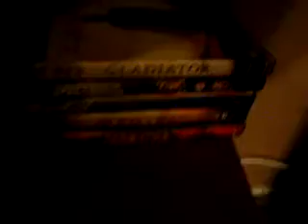Colt 45 chug in 10 MINS 009